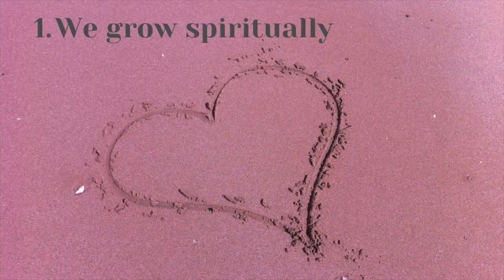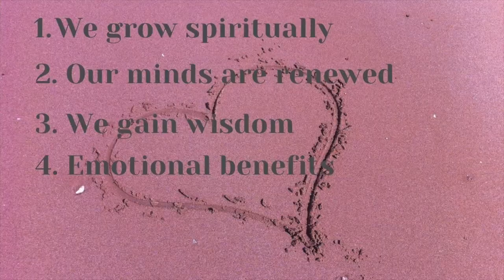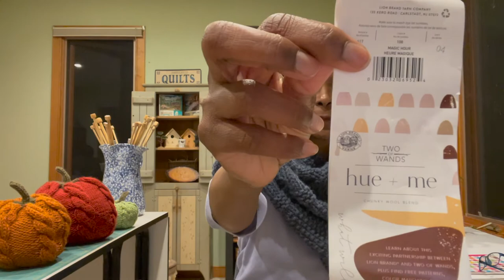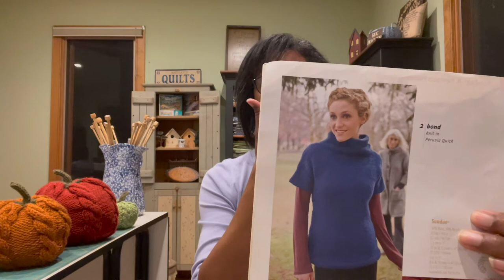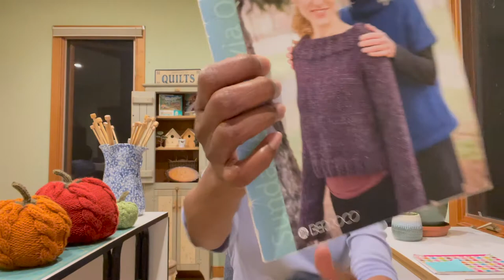Faith and Knitting ~ Episode 4 ~ 4 Simple Ways to Spend Time with God and What Should I Knit Next??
Welcome to the Faith and Knitting podcast! So glad you stopped by! In this episode, I have 3 finished projects to share and the cutest little knitted pumpkins!- just in time for Fall! Also, the progress on my 2 currents wips. I'm a little undecided on what the next future project should be, but I have some ideas.
But up first, I talk about the importance and benefits of spending consistent time with God and share with you 4 simple ways you can do that. Hope you enjoy your visit here!
Time stamps are included (down at the bottom), in case you'd prefer to skip the family update part at the beginning of the video, and get right down to business.

Super excited about the new musical intro! A BIG thank you to Sara Groves and Team and also to Hope Publishing for granting permission to use the song. It's perfect!!

Also visit Faith and Knitting on Instagram for more photos and inspiration

Yarn: Mandala Watercolors by Lion Brand in Almond

Fair Isle Hat w/ pompom - using motifs from "200 Fair Isle Motifs" by Mary Jane Mucklestone

Yarn: Patons Classic Wool Roving in Aran, Natural & Low Tide
Bernat Roving in Flint

Chunky Grey-Blue Scarf by Linbov Nizhnik-Kovalchuk
Yarn: Hue & Me by Two of Wands and Lion Brand in Magic Hour

Yarn: Lettlopi in Stone Blue, Barley, and Straw

Time Stamps:
 0:00 Intro
 0:58 Welcome
 2:24 Family Update
 4:32 Difficulties of having a devotional time w/ God
 6:55 Importance of having a devotional time w/ God
10:33 4 simple ways to spend time with God
29:03 Knitting - The Tucker Sweater
32:10 Fair Isle Hat w/ Pompom
35:02 Big Snowy Owl by Purl Soho
40:05 Trinket Mittens by Mary Jane Mucklestone
42:14 Autumn Pumpkins
44:37 Chunky Gray-Blue Scarf
47:48 Future projects
54:09 Wrap-up
56:27 Prayer
57:51 Outro